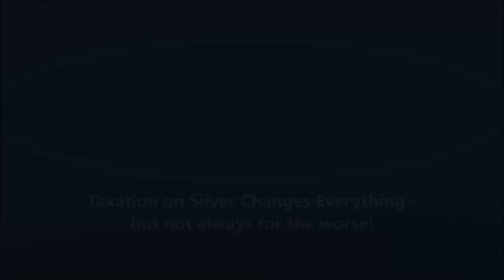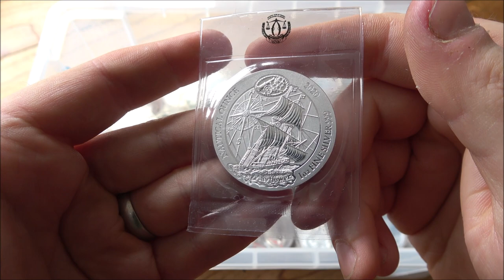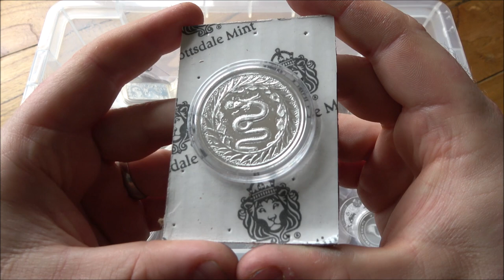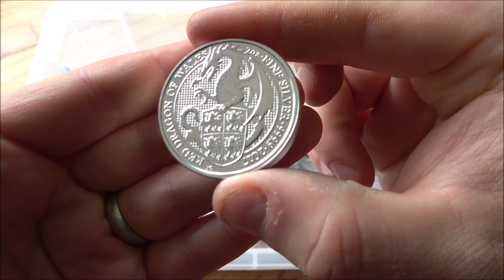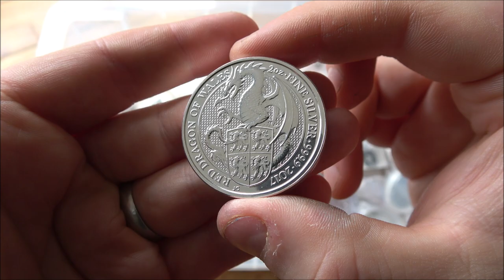Very Interesting & Turbulent Times For Silver - Taxation & Premiums Are High - VAT Free Silver Ends!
Did you see the new epic coins from The Next Evolution Series of Robots of the future with human emotions?

In this video I talk about VAT free silver or "sales tax" free silver. The ability for European Customers to get VAT free silver has gone and it is causing a lot of difficulty for stackers in the UK, EU and around the world.